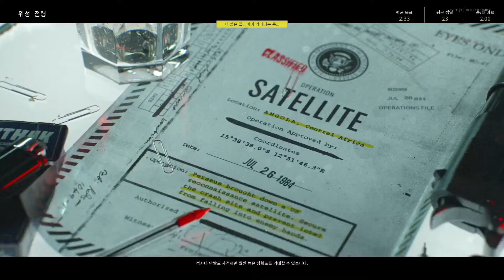Call of Duty®: Black Ops Cold War - Noob Player - AK47 Play